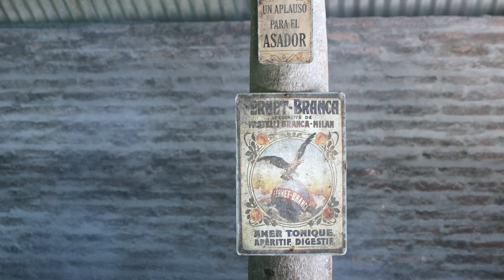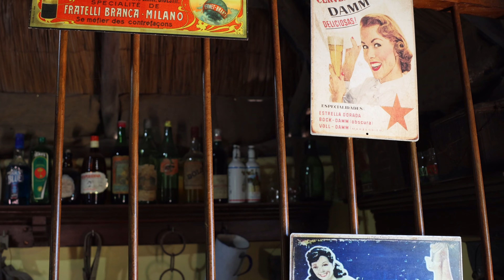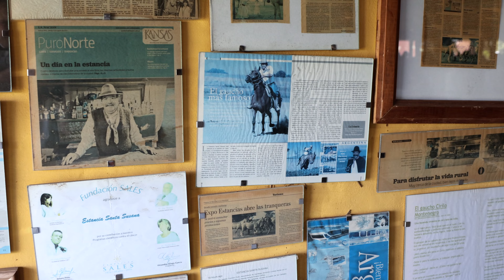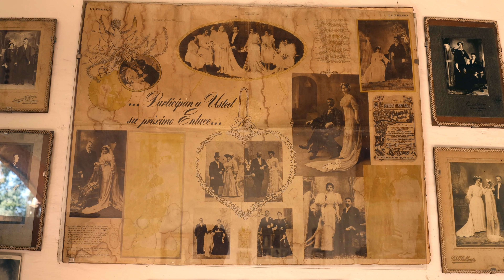Argentina Part 1 (4K)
Traveling to Argentina with Odeta and visiting Santa Susana Estancia on 9th of March, 2024 (with subtitles).

  0:00  Flying to Argentina

  3:32  Santa Susana Estancia

  6:05  Live performance in Santa Susana Estancia

18:00  Santa Estancia Museum

              Nubes Negras by Pedro Aznar.